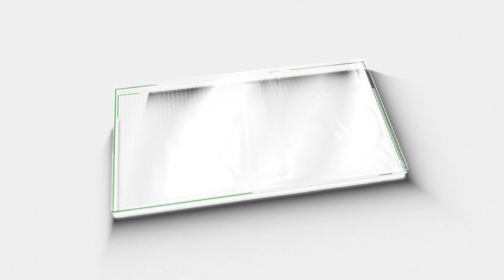കുറ്റപ്പെടുത്തിയവർക്ക് മറുപടി നവകേരള ബസ് ഇനി ഉപയോഗപ്പെടുത്തുന്നത് ഇങ്ങനെ|ldf|nda|bjp|cpm|cpi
govenrment will use the navakerala bus in this way